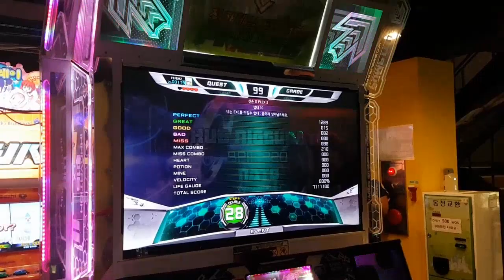[직캠] EXC는 EXC를 이길 수 없다? EXC can`t beat EXC? | 2018.09.02 GPF Gala Show Feat. RSS, FEFEMZ, WindForce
참고로 이 날 구경만 온 거라서 몸은 충분히 풀지 않았음을 감안하고 보길요. 카드에 Complete 표시가 있는 걸로 봐서는 깨긴 했나 보네요.

Prime 2 퀘스트 : 너는 EXC를 이길 수 없다
퀘스트 및 스텝 제작자 EXC